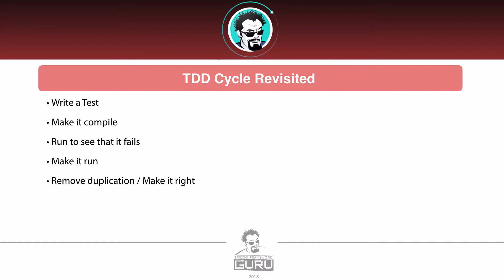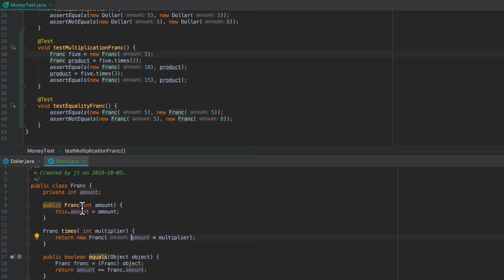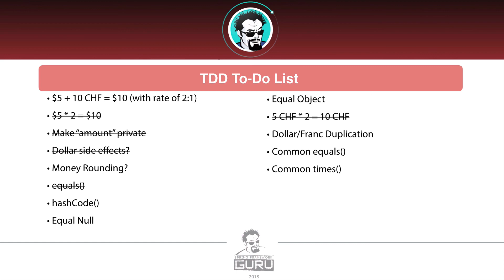TDD Francly Speaking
This video is from my course Testing Spring Boot Beginner to Guru. Checkout the full course here!